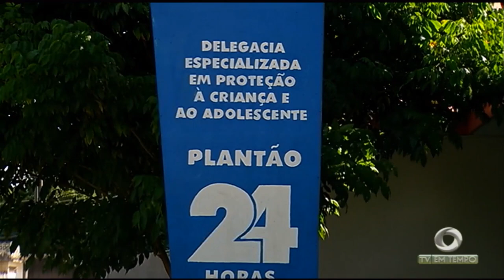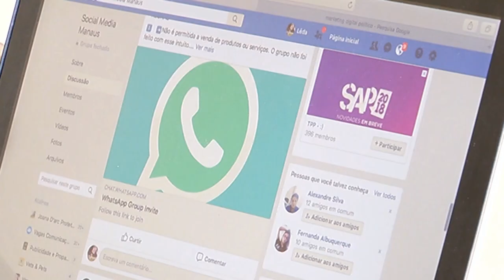Suspeito de matar a facadas uma jovem dentro de uma pizzaria na compensa é preso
01º BLOCO JORNAL 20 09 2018 - Suspeito de matar a facadas uma jovem dentro de uma pizzaria na compensa é preso